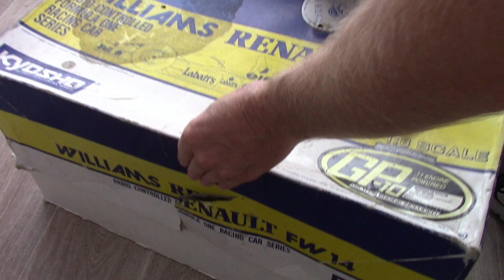KYOSHO WILLIAMS RENAULT F1 1992 RC NITRO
Vintage Kyosho Williams Renault ride on the track, 25 % nitro, this vintage kit is fantastic, realistic model, easy to drive, stable. Kyosho made very nice rc kit. Williams Renault FW 14.
Kyosho vintage.